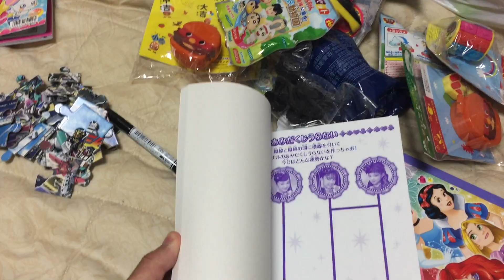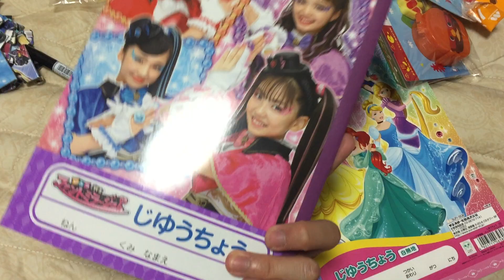2020年5月のお気に入りのリスト⑺ Part⑼/⑼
タイトル ： 2020年5月のお気に入りのリスト⑺ Part⑼/⑼
日付：２０１９／５／２４／日曜日
Date : 2019/5/24/Sunday
今日の日付：２０１９／５／２５／月曜日
Today Date : 2019/5/25/Monday
現在342個目で数557個目と全573個目のビデオ

※大事な注目
2019年6月30日(土曜日)にセブのSMに行って”OrangeBrutus”でホットドッグ1種類ずつで数2個買いましたが、夜になった時に僕の従兄弟がお腹が空いた理由である為、僕のホットドッグを1個食べてしまったのです。2020年秋頃には長野や名古屋とフィリピンに行く予定は出来るかはお楽しみです。

※COVID-19を減って無くなるまでの注目（＊400,000を貯めるまで待つ?）
名古屋からセブは今だとCOVID-19に関する注意があるため、フィリピン航空は中止しています。夏か秋になるまで待ちましょうか。
8月中はお盆があり、12月中と1月中には年末があります。
名古屋からセブに行けるのは来年かもしれません。
2020年の富山マラソンも確かに待っています。長野市街やフィリピンのセブは6月が駄目なら、9月と10月および来年の2月と3月ぐらいにしておきます。6/25... 7/24... 8/25... 9/25... 10/23... 11/25... 12/25... 新型コロナウイルスが続けるためフィリピンや台湾などの旅行は中止と続けています。大体2021年3月になるまで待つとするだろうか。現在は「2020年5月のお気に入りのリスト⑺」で330個の動画を超えています。春は6/20までとなっております。

タイプの動画：自宅でのお気に入りリスト
今の動画：ドリンク及び玩具の実況
実況動画の個数 : 174個目（プレイリストでは165個目で自分のチャンネルでは164/167目）
COVID-19で実況動画の個数 :